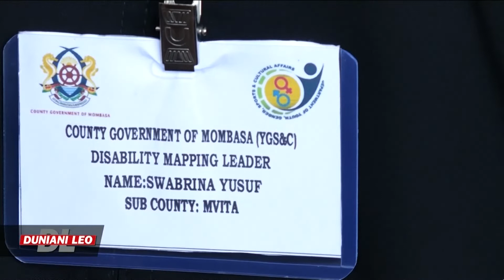Walemavu ulimwenguni2.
Juhudi za kuondoa unyanyapaa dhidi ya walemavu ulimwwenguni